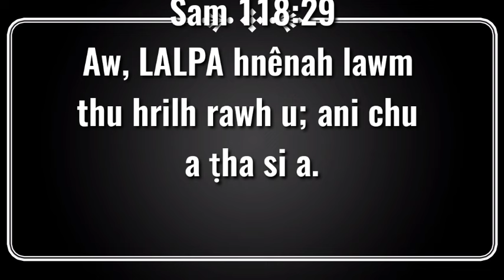Hmangaihsangi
As I Am About To Get Married, I Found Another Girl In My Life. ! Let's Find Out What Happen.